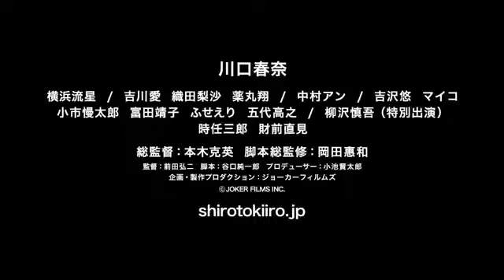Teaser 1 - Shiro to Kiiro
Trailer da série sul-coreana Shiro to Kiiro, dirigida por Koji Maeda e com roteiro de Junichiro Taniguchi e Yoshikazu Okada.

Exibida na SBS em 28 de Fevereiro de 2018